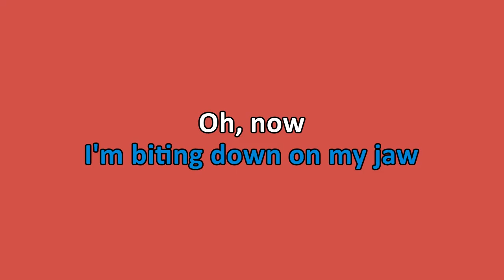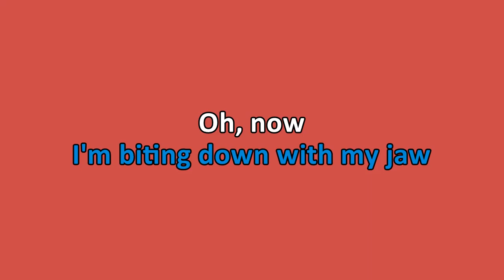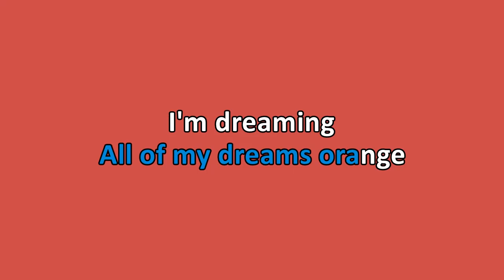King Gizzard & the Lizard Wizard - Stressin' (Karaoke)